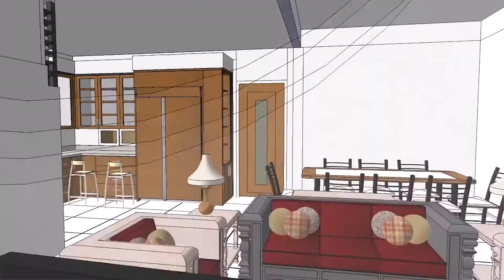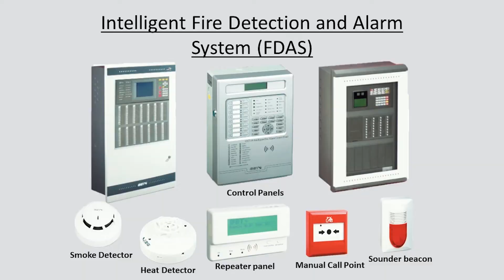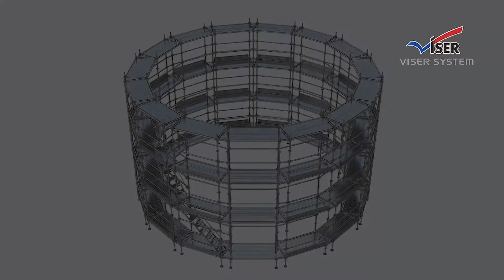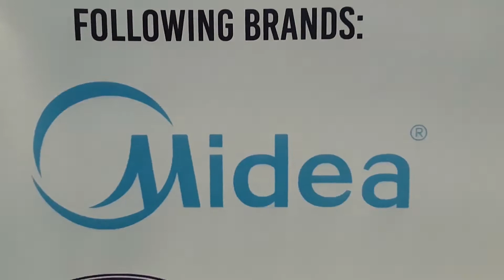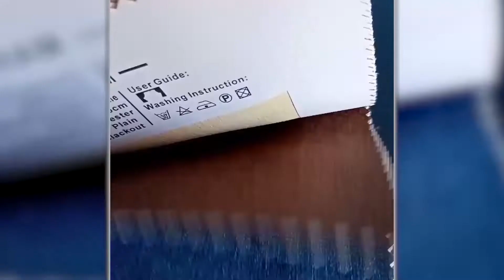Athletic - Synergy Construct Power Team (Builders, Providers, Enhancers)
Synergy Construct Power Team (Builders, Providers, Enhancers)
Your One Stop Shop to Construction Needs